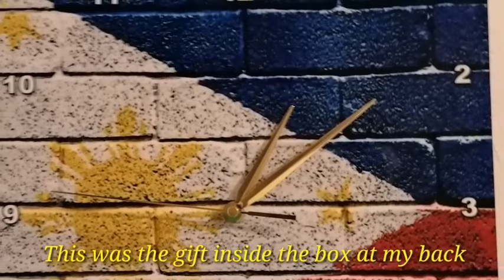Opening Christmas presents